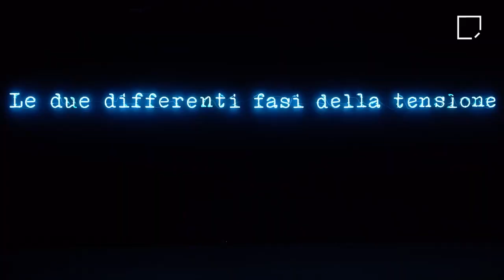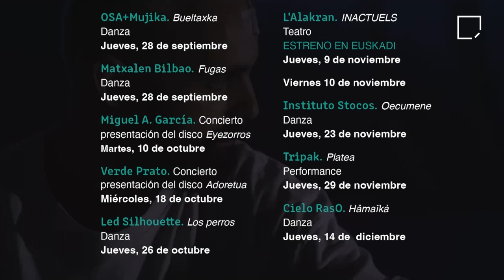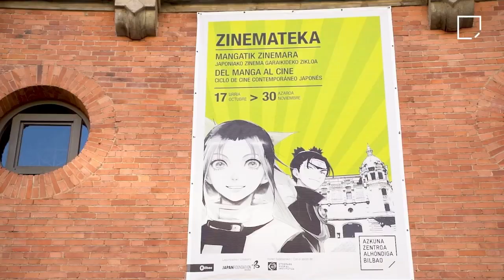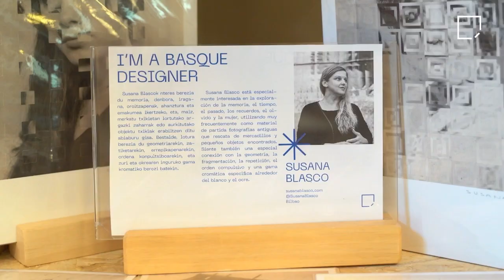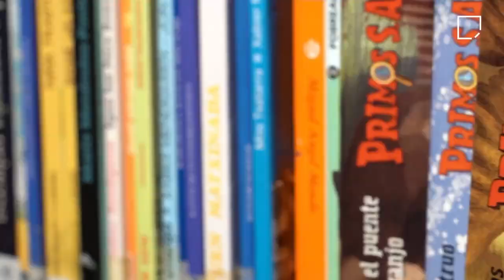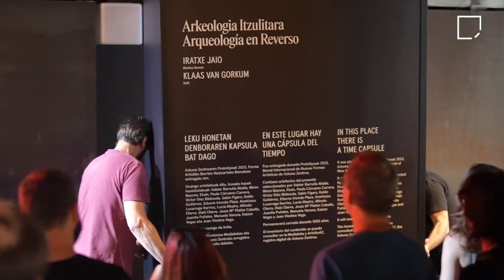AZzabalik - Sorkuntza Artistikoaren Inguruko Topaketa